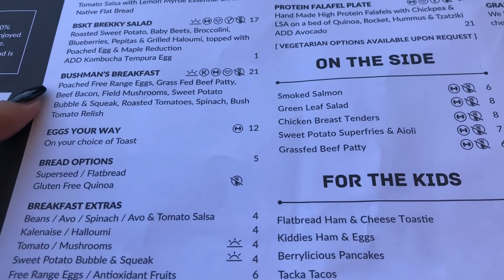DOES AUSTRALIAN JELLYFISH BLUE BOTTLE RUIN BEACH DAY? *AUSTRALIAN VLOGGER*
We are a young family with 2 children, 15 & 8! We have recently moved to the beautiful Gold Coast in Queensland Australia.

I will be showing you all the ups, the downs and all the in-between adventures that we go on.  We never like to sit still and always take chances most people wouldn't.